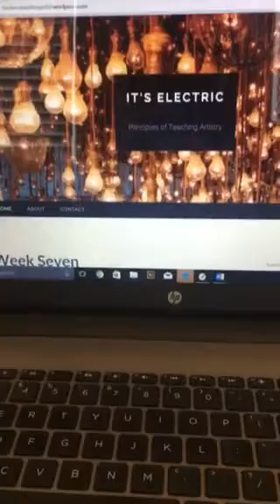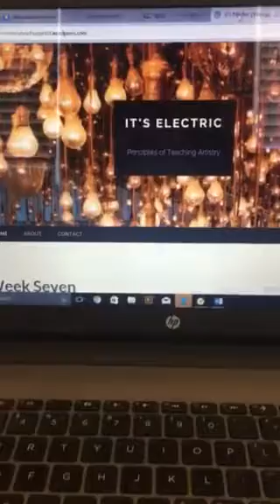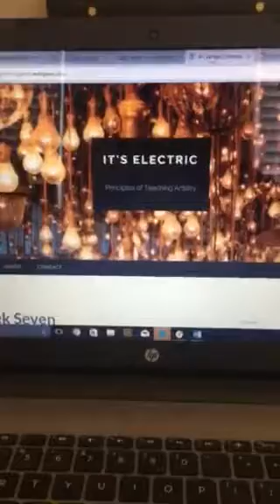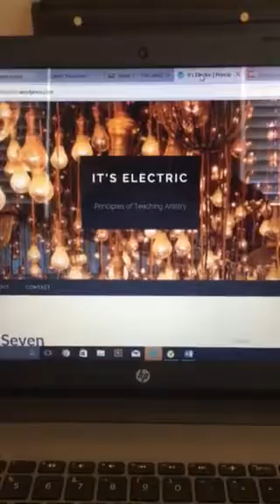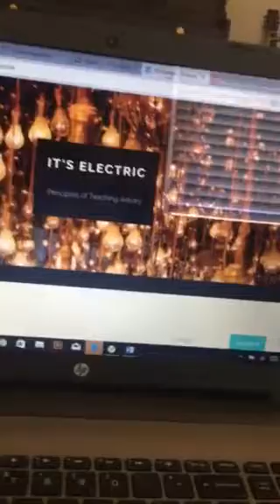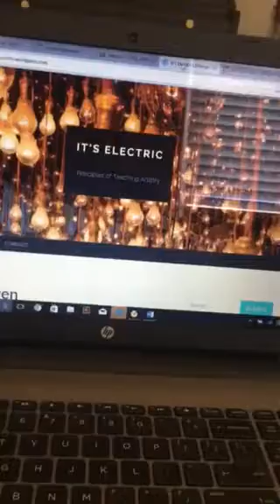Part 1 DAN